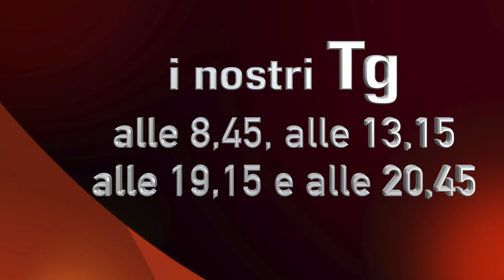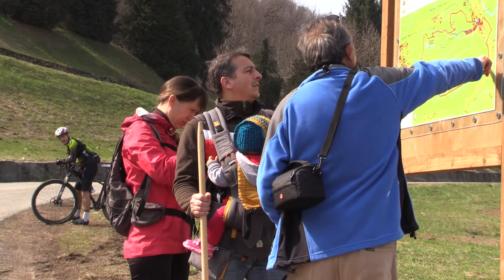La prima edizione del Tg di martedì 27 Marzo 2018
In diretta dal nostro studio la prima edizione del Tg di martedì 27 Marzo 2018. In questa edizione: - Due pensionati intossicati a Volpiano - 130 licenziamenti all'Arca Technologies - Il Castello di Banchette aperto per il Fai - Metà delle chiamate al 112 sono inutili - 10 Km a spasso nelle Vaude, e molto altro...